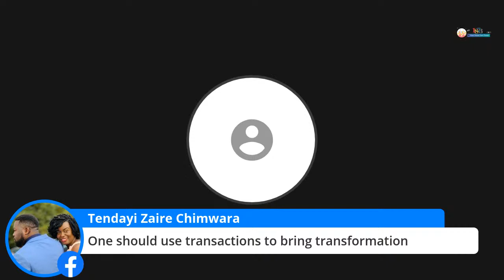COVID19 - AFRICA AT THE CROSSROADS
Banking on Africa's Future (BOAF)